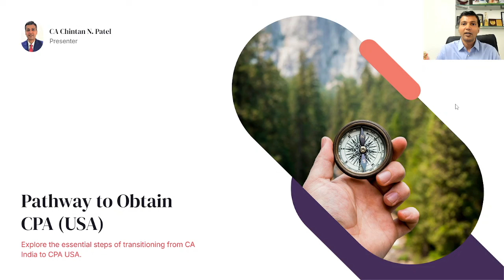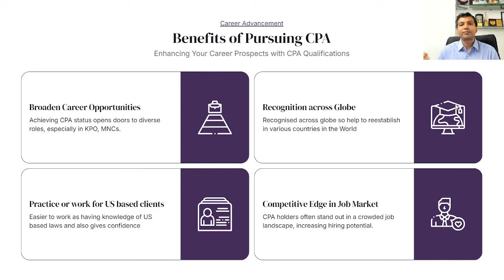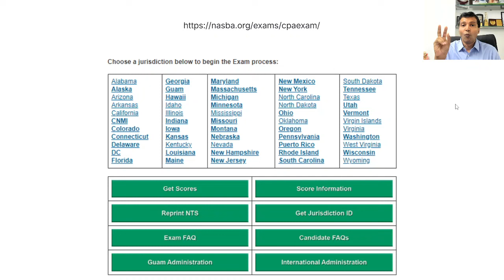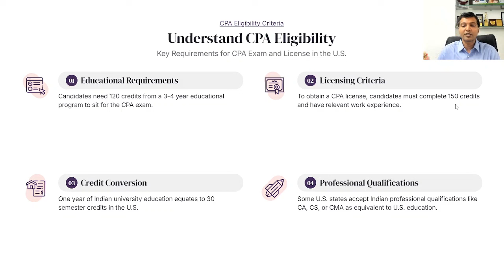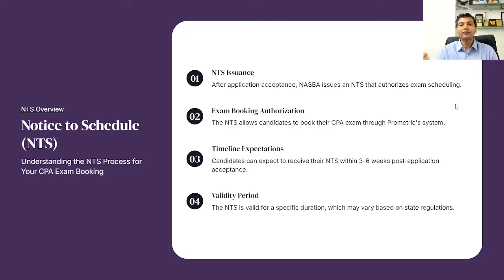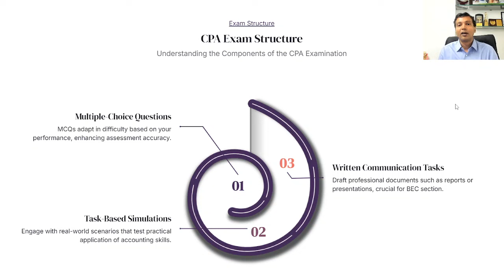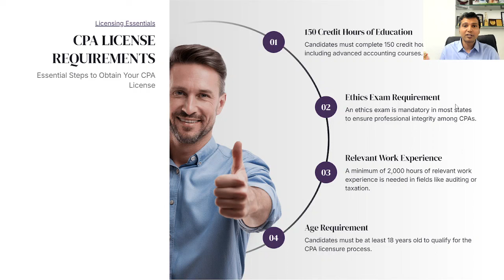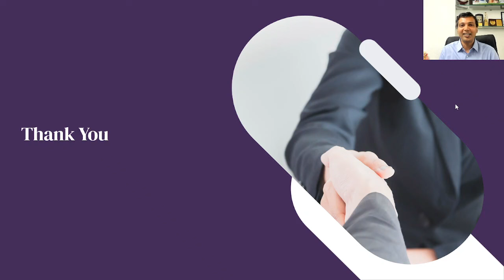Should You Pursue CPA(USA) After CA(India)? Eligibility, Exam Structure & Licensing Explained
Having passed the CPA(USA) exams after completing CA(India), I've received numerous questions from fellow Chartered Accountants.

In this video, I address key queries like whether you should pursue CPA(USA), eligibility requirements, how the CPA exam is structured, which state to apply to, and whether obtaining a CPA license is necessary.

Watch this short video to get clear answers and make an informed decision on your career path!